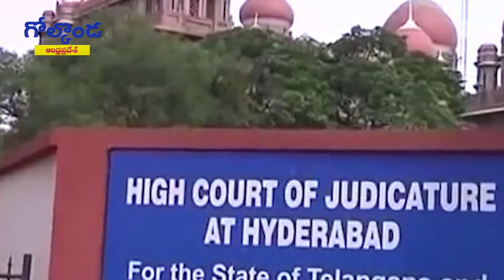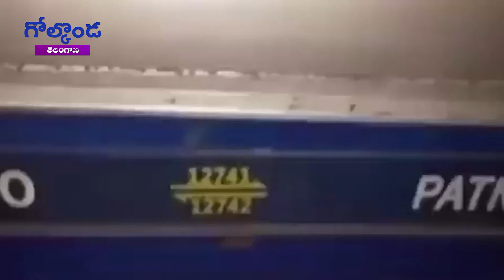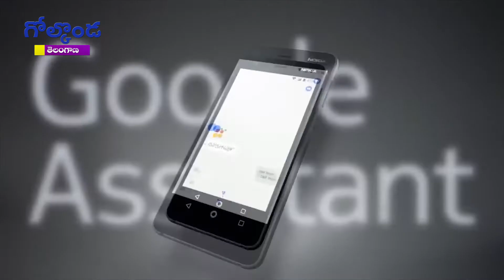Golconda News Bulletin 24th Nov 2017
News Golconda